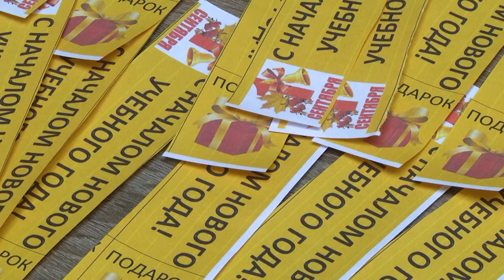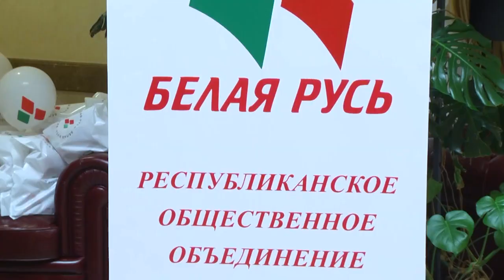2024-08-28 Акция «В школу с «Белой Русью».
Осталось всего несколько дней до того, как девчонки и мальчишки вернутся в свои школы. Но юные всезнайки не могут отправиться в мир знаний с пустыми руками. На помощь приходят добрые волшебники. В этот раз -  представители республиканской общественной организации «Белая Русь».  Акция «В школу с «Белой Русью» проводится ежегодно и уже стала доброй традицией для Бреста и всей области. Такая инициатива помогает не только в подготовке детей к школе, но и дарит ребятам заряд позитива и предшкольного настроения.

*Наши контакты:*
✅Телефон горячей линии:
54-63-67